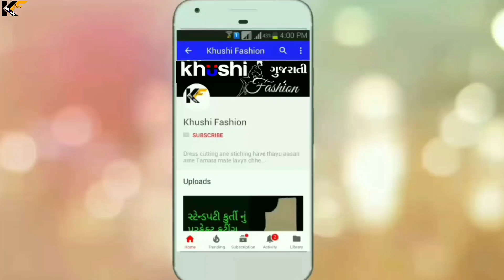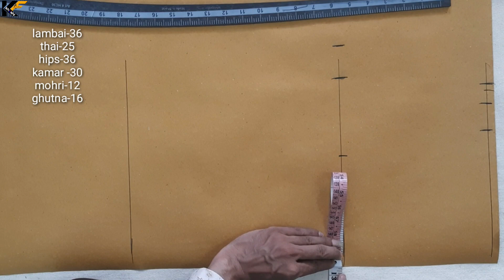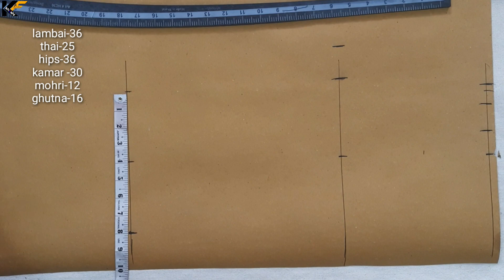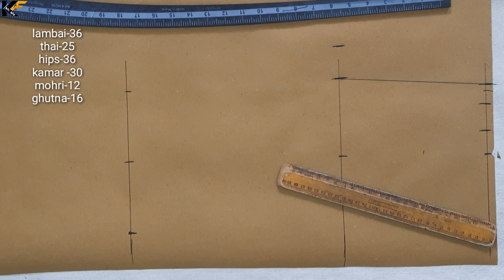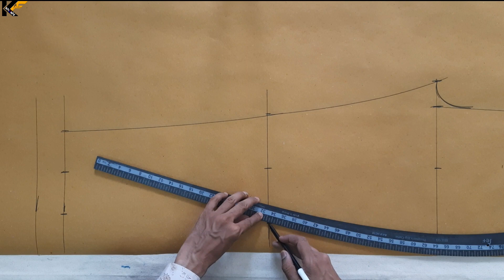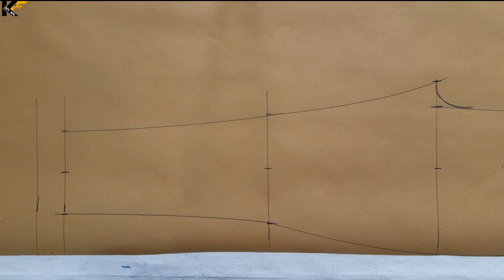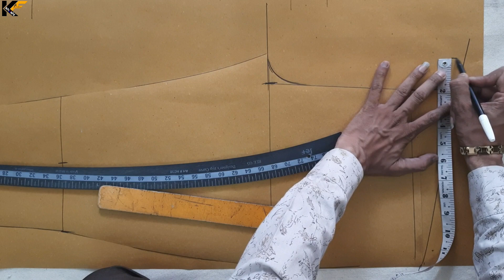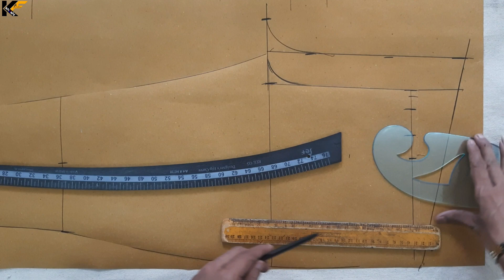30 ની કમર નું લેડીઝ પેન્ટ કટિંગ ગુજરાતી ભાષામાં। 30 kamar ladies pant cutting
લેડીઝ પેન્ટ ની સિલાઈ કેમ કરવી.

karta pahela tamaru name ane city ni nam janavso.